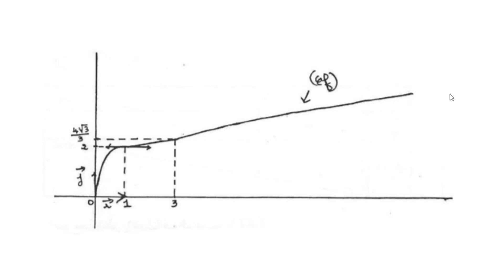(دراسة الدوال العددية التمرين رقم 5 الجزء 4 (نقطة الانعطاف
تقدم لكم قناة الاستاذ يونس في مادة الرياضيات كل الدعم وداللك بشرح مبسط و ملموس لدروس و تمارين في مادة الرياضيات وايضا اعطاء تقنيات و طرق لحل كل مسائل الرياضيات اشتركوا في القناة و فعلوا جرس التفعيل ليصلكم جديد قناتنا و تابعونا على صفحتنا على الفايسبوك الرياضيات طرق و تقنيات